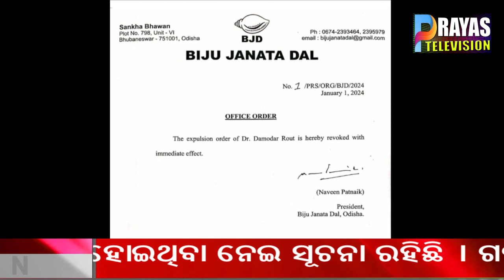ଦାମଙ୍କ ନିଲମ୍ବନ ପ୍ରତ୍ୟାହାର ପରେ କୁଜଙ୍ଗ ରେ ଉତ୍ସାହ